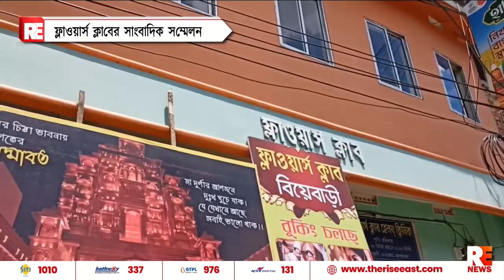ফ্লাওয়ার্স ক্লাবের সাংবাদিক সম্মেলন